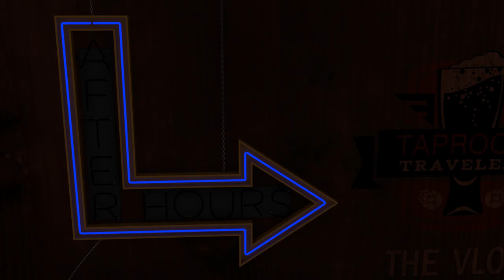Hard Kombucha!!?? - Taproom Travelers After Hours: The Vlog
Troy so graciously brought some hard kombucha to the vlog. So, he and Landon try three flavors of the "Flying Embers" hard kombucha which should supply them with enough probiotics for quite some time :).